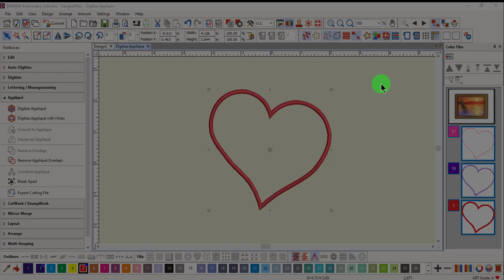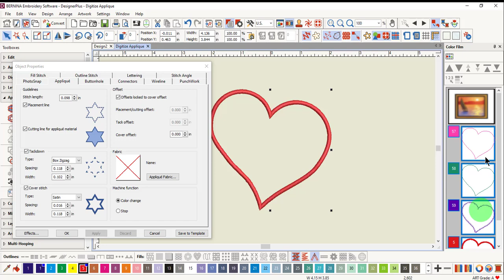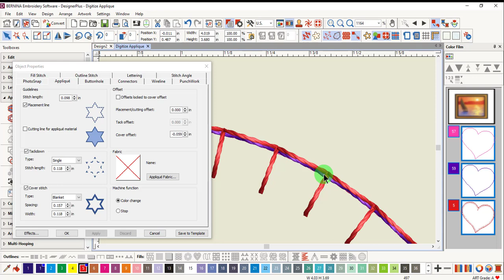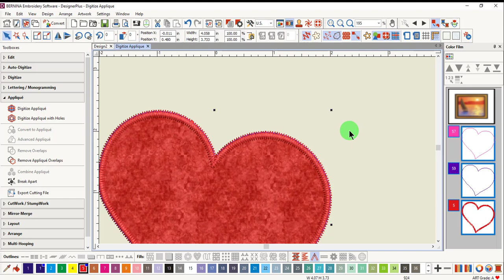18 02 Editing Applique Fabrics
Learn how to edit the applique properties after an applique is created in BERNINA Embroidery Software 9.